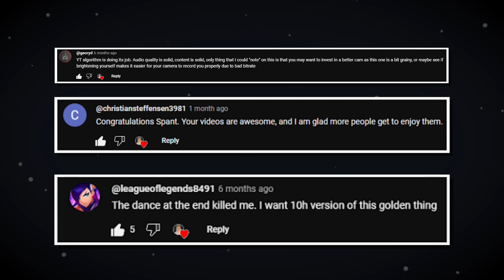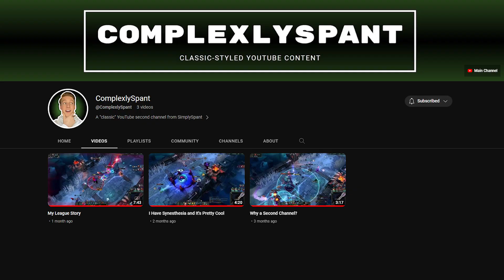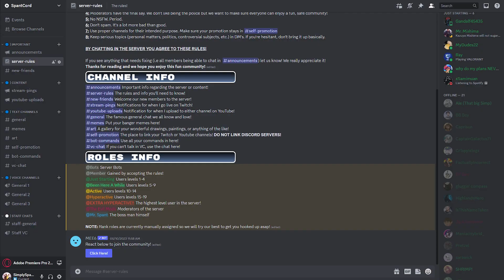THANK YOU FOR 1,000!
▶ *Open Me* ◀

*This Week's Good News:* Genesis 50:20
"You intended to harm me, but God intended it for good to
accomplish what is now being done, the saving of many
lives."
If you are feeling desperate or in need, call *988* or visit
We can prevent this together.
*Featured Music:*
The Showdown, Darkfall, Arcadia - White Bat Audio
Isaiah 41:10
Have a wonderful day \(@^0^@)/